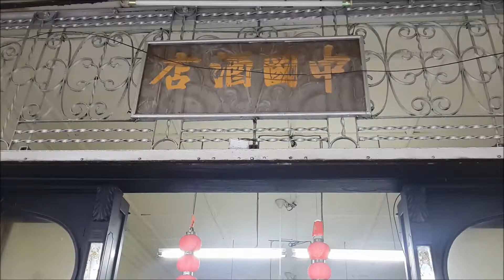Klang Old Town @ Chong Kok Kopitiam 中國酒店～古早味早餐